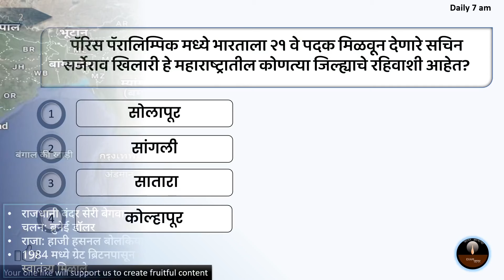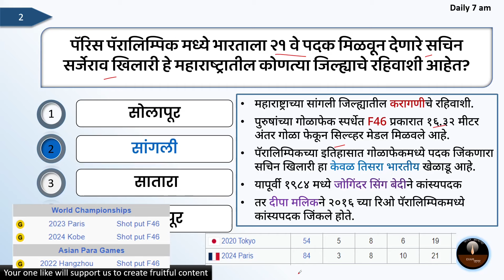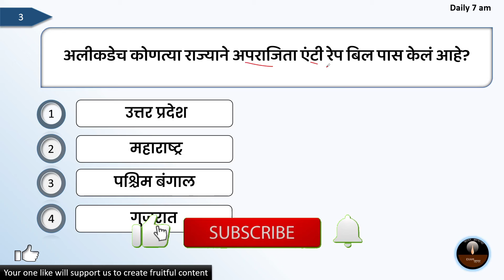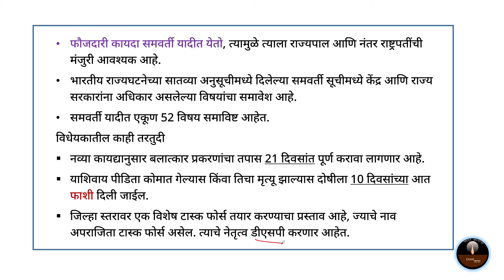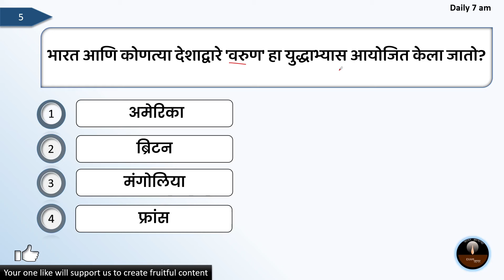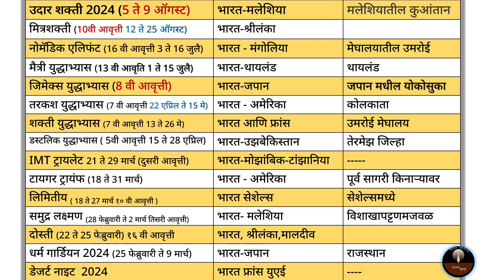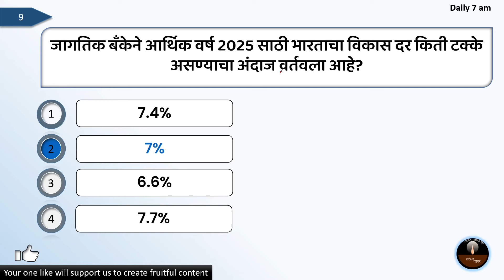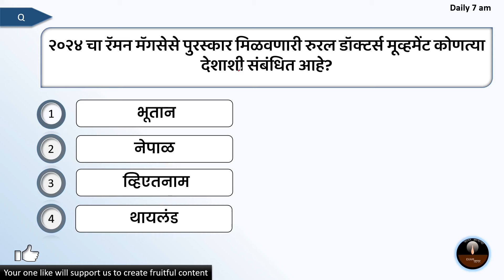Marathi Current Affairs | चालू घडामोडी | 5 September 2024